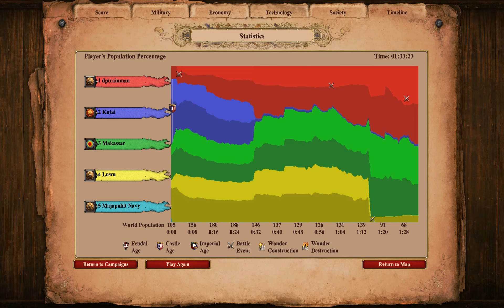Age Of Empires 2 Gajah Mada Chapter 4 Serving The New King No Commentary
A mist the chaotic world only one spices will raise and create great empires that will be remembered in history, are you ready to join the greatest battles in history? Well in this Age Of Empires 2 you will listen to the greatest story tellers, archivists and historians as the tell the legends of the mightiest war hero's. heroines and generals as the made history, you will join with the greatest warrior heroes like: William Wallace who will lead the revolution for Scotland, Joan of Arc the heroin of France, Sundjata who will become the emperor Mali, Gajah Mada who will bring glory to Malaysia and Pachacuti that will create the greatest empire for the Incas. But you will also join with the most powerful war lords like: Genghis Khan one of the bloodiest war lords of the middle ages, Attila the Hun who brought the end of the Romans and Dracula ruthless usurper of Romania. But with these walkthroughs, you will also join the most epic battles in history in Europe, Africa, Asia and the Americas in the middle ages, learn about the powerful people that will be remembered in both myth, legend and history and become a legendary warrior for the most epic battles that will shape the story of mankind. Good Luck and may you fight well!
 1310 A.D. On the Coastal Island Of Bali, A noble leader is about to bring the Majapahit Empire to it's glory. His name is Gajah Mada (??? - 1364 A.D.) Prime Minister, Leader and the man that will be one of Indonesia's hero's. Gajah Mada vowed that he will avenge his king by (consuming any food of the Indonesian archipelago) conquering the Indonesian islands like Sumatra and Borneo which were controlled by the Mongols and Sunda. Gajah Mada's campaign will bring the Majapahit Empire to it's peak, but Gajah's will end at the Battle of Bubat.